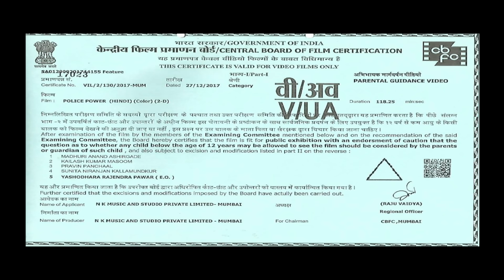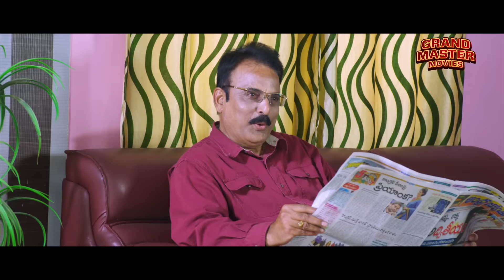POLICE POWER - 2023 New Released Hindi Dubbed Movie | Siva Jonnalagadda, Nandini | South Movie 2023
Presenting New South (Sauth) Indian Movies Dubbed In Hindi 2023 Full (साउथ मूवी २०२३, New Movies 2023, Hindi Movies 2023, South Movie 2023) "POLICE POWER" starring Siva Jonnalagadda, Nandini Kapoor. Exclusively on @GrandMasterMoviesOfficial

Credits
Directed by Siva Jonnalagadda
Produced by Guddeti Basavappa
Starring Siva Jonnalagadda, Nandini Kapoor